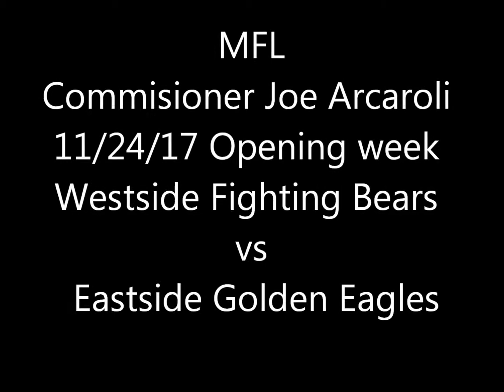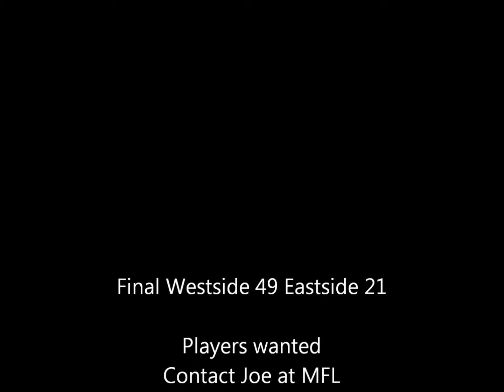MFL edited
MFL opening game with some added footage